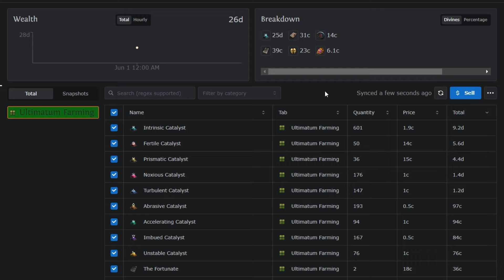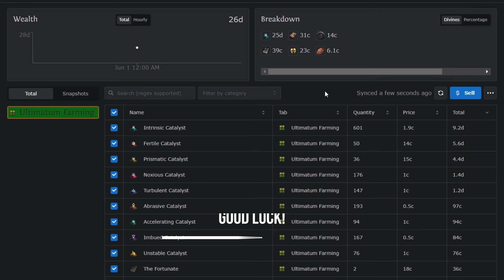[PoE 3.24, 3.25] I got 12.7 div/hour from Ultimatum Farming (Catalysts Rewards Only)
I didn't farm ultimatums since Ultimatum league, so it was a new farm for me.
In this video I tried to farm ultimatum on 20 T16 Atoll maps. On each map I used 2 Ultimatum Scarab of Bribing (for better rewards, but not rly sure they help) and 1 Ultimatum Scarab of Catalysing (main scarab, converts all ultimatum rewards to catalysts). As 4th scarab you can add anything you prefer, but since I do not clear whole map - I didn't use 4th scarab at all. Each map took around 4 min, so I completed 20 maps in 1 hour and 18 mins. You can see what I got from these maps in video.
Note: You need very tanky build for this farming method!

I used my members-only (for middle+ supporters) Pathfinder Herald of Thunder build in this video, you can find showcase

► Join my channel to support me and get access to perks (priority reply to comments, loyalty badges, help with your POE builds, your name in my videos, connecting on social media, gameplay with you)

Timestamps:
0:00 Scarabs, Atlas Tree, Map Device
056 Explanations about farming ultimatum
1:46 Example of one run
3:40 Loot from each of 20 ultimatums
4:29 All loot, sorting
4:44 Profit Calculations
5:18 Special Thanks, Join to help the Channel

poe 3.25 low investment farming, poe 3.25 farming strategy, poe 3.25 mageblood farming, POE, Path of Exile, poe 3.25, K2Gaming, poe 3.25 MF build, 3.25 compilación de inicio, 3.25 construção inicial, 3.25 สตาร์ทเตอร์บิวด์, 3.25 스타터 빌드, 3.25 construction de démarrage, how to earn money online, make money online, farming 3.25, poe 3.25 maps farming, poe 3.25 scarabs farming, poe build, 3.26 build, poe builds, poe challenges 3.25, poe currency buy, cheap poe currency, poe 3.25 pathfinder herald of thunder HoT build, poe 3.25 low investment farming, poe 3.25 farming exarch altars, poe 3.25 farming HH, MB, poe 3.25 atlas strategy eldritch altars, poe 3.25 rogue exiles, poe 3.25 meatsacks, poe 3.25 BtB, poe 3.25 barrels, poe 3.25 ultimatum farming, poe 3.25 best farming method, 3.25 scarabs farming, 3.25 catalysts farming, poe 3.25 easy farming strategy